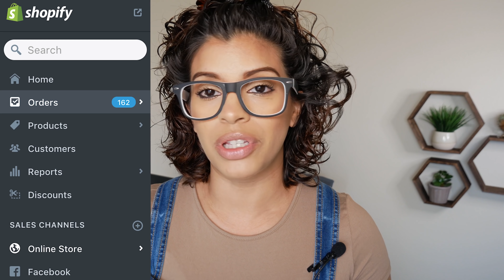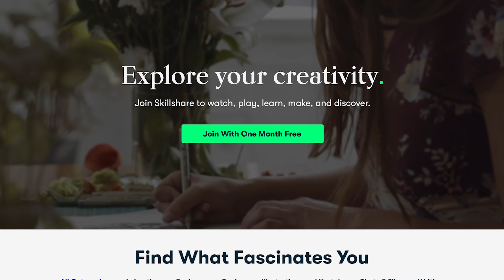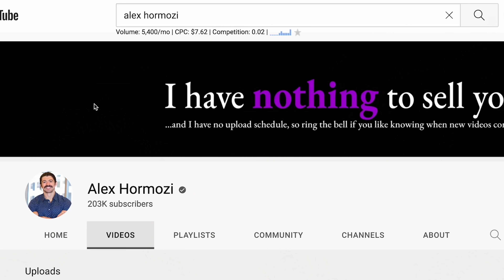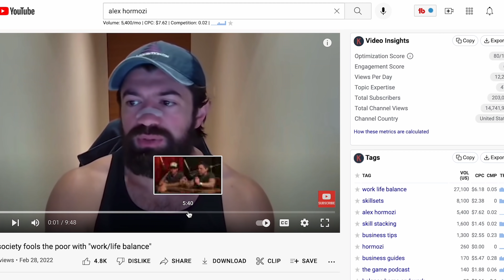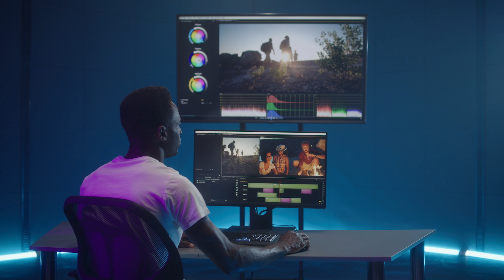No Followers? No Problem! Make a living online like THIS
I'm ready to get real with you all about making money online. It's no easy task, and I have had I lot of trials and errors in my journey that I can use to teach you what not to do when you are trying to make money online. My biggest mistake, in the beginning, was that I wasn't focusing on organic traffic, I was doing paid traffic with many frustrations. But have no worries, I am going to explain how you can make money online the right way!

($2,000 a day) Here's The Simple Way to Make it

KARTRA
If You're Looking to Generate a Sales Machine And Do Any or ALL of the Following
▪  Get Calls Booked

Kartra 💰 is your go-to Business Tool 🔧 that can do ALL of these + more!

Kartra Bonus
Use our Link to Join Kartra & ACCESS Our Kartra Funnels on Fire Course FREE. (**Don't forget to email our team to access Funnels on Fire***):

Systeme.io
Use our Link to get a free business tool!

// ABOUT MARISSA:

Hi, I'm Marissa Romero and I am a YouTuber, SEO growth, and video marketing expert with a multiple 6-figure business who helps go-getters build, grow, and scale their brand and business by leveraging the YouTube platform.

0:00 Intro
6:29 A Perfect Example
8:08 A special thank you
9:36 Another Example
13:14 Leveraging YouTube
15:43 Understanding What Will Happen When Going Hard
17:45 Email Campaigns
20:28 My Thought On Paid Advertisement